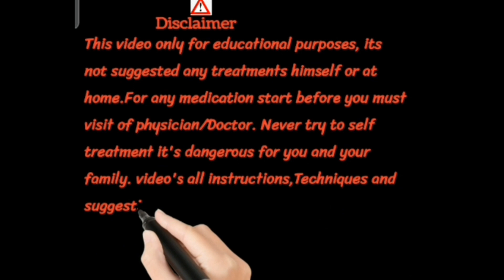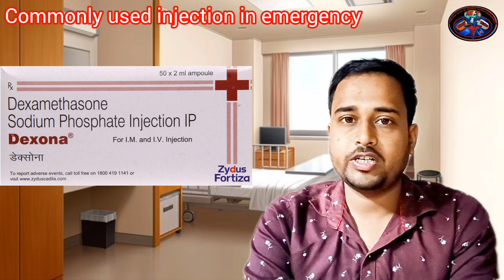कौन से INJECTION का USE कब किया जाता है/DEXONA/AVIL/PAN IV/DYNAPAR/emergency use injection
5 life Saver injection/4 जीवन रक्षक इंजेक्शन use in emergency condition .
कौन से INJECTION का USE कब किया जाता है/DEXONA/AVIL/PAN IV/DYNAPAR/Dicyclomine inj USES IN HINDI

1.Avil injection use route of administration
2 .Pan IV injection use route of administration
3.Dexona injection injection use route of administration
4. DYNAPAR  injection use route of administration
5. Dicyclomine injection use route of administration